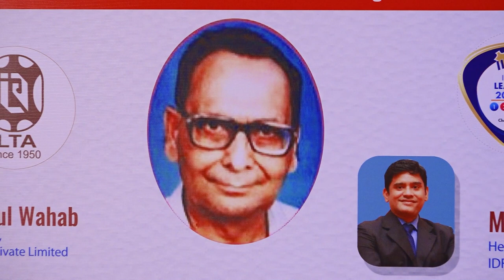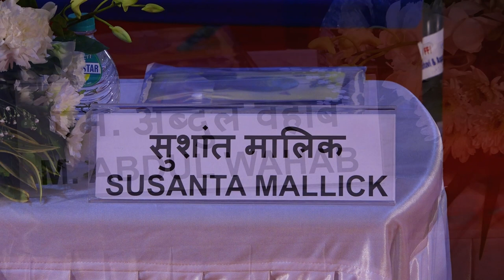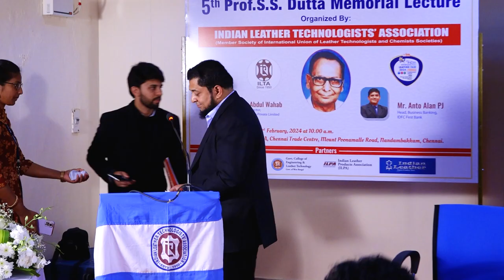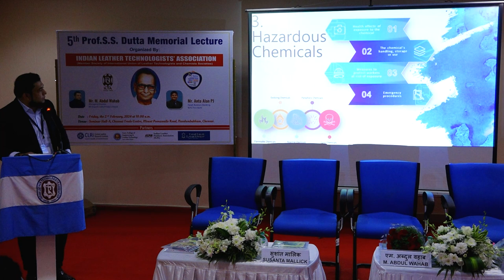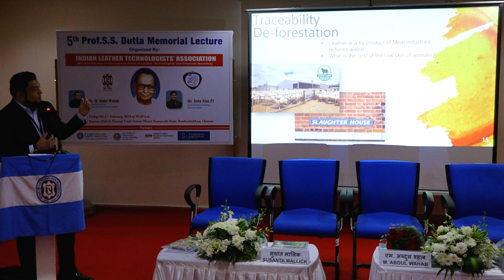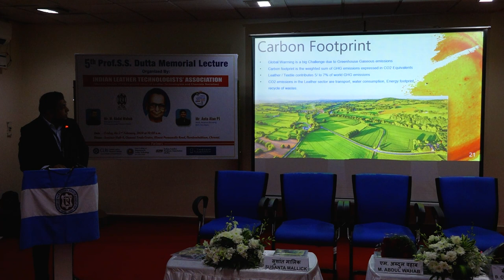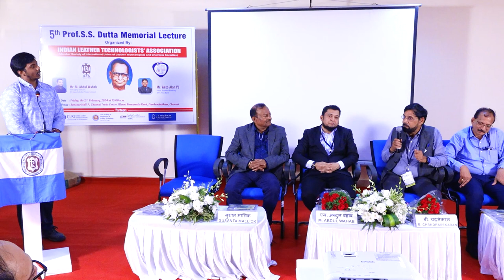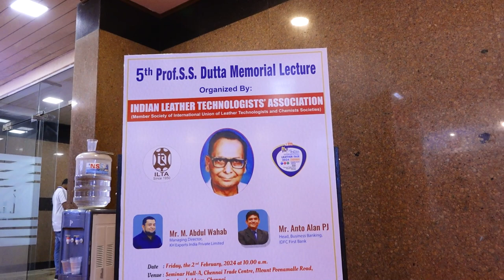5th Prof. S. S. Dutta Memorial Lecture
The 5th Prof. S. S. Dutta Memorial Lecture (the 10th Seminar since 2014 on the occasion of IILF at Chennai) was organized by the Southern Regional committee of Indian Leather Technologists Association (ILTA) in association with CSIR-CLRI, GCELT, ILPA and Indian Leather magazine as media partners at the Hall-A of Convention Center in the Chennai Trade Center campus on Friday the 2nd February’ 2024 during 37th India International Leather Fair (IILF – 2024).

Program commenced with invitation to the following dignitaries on the dais for their respective seats.

1. Mr. M. Abdul Wahab, Managing Director, K. H. Exports India Private Limited, Chennai.
2. Dr. B. Chandrasekaran, former Director, CSIR – CLRI.
3. Dr. J. Raghava Rao, former Principal Scientist, CSIR – CLRI.
4. Dr. R. Mohan, Secretary, Southern Region (ILTA).
5. Mr. Susanta Mallick, General Secretary, ILTA

In the welcome address Mr. Mallick remembered Prof. S. S. Dutta as one of the great teachers of Leather Technology in his student hood at GCELT. He stated that the book authored by Prof. Dutta titled “An Introduction to the Principals of Leather Manufacture” has been most popular among the different leather institutes throughout the country. He remembered the contribution of Prof. Dutta to our beloved association as well as the whole leather fraternity.

After ending his speech, Mr. Mallick requested Dr. S. Rajamani to honour the hon’ble chief guest Dr. B. Chandrasekaran with a bouquet and swal followed by honouring the speaker Mr. M. Abdul Wahab with shawl & bouquets by Dr. J. Raghava Rao respectively.

In his address Dr. Rao sincerely remembered the contribution of Late Prof. S. S. Dutta as a teacher of leather technology during his student hood. He welcomed all the dignitaries present who responded ILTA to join hands with the activities and interested to play active role in development of modern Leather Industry.

Dr. B. Chandrasekaran, Chief Guest of the program expressed his heartful thanks to ILTA for inviting him in the program. In his lecture Dr. Chandrasekaran briefed his experience related to technical growth of leather industry during his tenure as the Director of CLRI.

Thereafter, the name of the students was announced who were nominated for felicitation with Prof. S. S. Dutta Memorial Medal for submitting their projects in M. Tech and B. Tech, Leather and Leather Footwear Technology Examination – 2023 and adjudged as the ‘Best Project’.

a) Mr. Gokul Ganesh V, Mr. Mohammed Yaser M & Mr. Rudra Shekaran S, B.Tech, Leather Technology, Anna University, Chennai, project titled “Enhancing Nap Effect on Nubuck Leather with the help of Foaming Machine”

b) Mr. Jeyas Kandhan S, M.Tech, Leather Technology, Anna University, Chennai, project titled “Development of Collagen based Bioink from Raw Trimming Waste”

c) Mr. Niklesh C, M. Tech, Footwear Engineering & Management, Anna University, Chennai, project titled “Designing & Development of Hyper-Elastic Natural Fibre Material for Footwear”

d) Mr. Debjit Sen, B.Tech, GCELT, Kolkata, project titled “Isolation and Identification of Pigment causing Chrome Resistant Fungi from Wet Blue”

e) Mr. Premjit Biswas, M.Tech, Leather Technology, GCELT, Kolkata, project titled “An Essential Study on Arsenic Contamination in Raw Goat Skin & Chromium-Tanned Leather”

Then the names of the three export houses, who would be felicitated by ILTA for securing 1st, 2nd and 3rd places respectively as winner of Best Export Award 2022-23 for their overall export performance in the country as declared by Council for Leather Exports (CLE).

Names of the houses are as follows:

         1st Place   - M/s Feng Tay India Group, Chennai
  2nd Place  - M/s Apache Footwear India Pvt. Ltd., Andhra Pradesh
  3rd Place   - M/s TATA International Group, Chennai

Thereafter, all the dignitaries lead by Dr. B. Chandrasekaran, joined hands to release the ‘IILF-2024 Special Issue’ of Journal of Indian Leather Technologists’ Association (JILTA), February’ 2024 and the first copy was handed over by Dr. Chandrasekaran to Mr. M. Abdul Wahab.

Mr. M. Abdul Wahab was then invited to the podium for delivering the 5th Prof. S. S. Dutta Memorial Lecture titled “Global Leather Sector: Revolutionizing Sustainability, Circularity and way forward”. He started his lecture with offering heartfelt homage to Prof. S. S. Dutta and then he expressed his gratitude to ILTA for inviting him.

At the end of the lecture Mr. Wahab was honoured with a Memento and Citation by Mr. Susanta Mallick.

Dr. R. Mohan then offered the Vote of Thanks to the gathering. He on behalf of ILTA offered heartfelt thanks to all the dignitaries present, CSIR-CLRI, GCELT, ILPA as the Co-organizers and to the Indian Leather and Leather Age Magazine as the media partner of the event. He also offered thanks to ITPO and the Event Management group for their all-out support to the event.

A good audience consisting of more than 100 people were present.